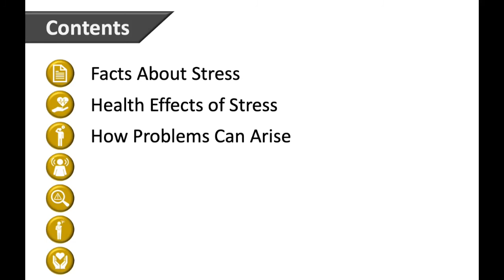Coping With Stress in Industry | Human Focus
Course Accreditation: CPD
Course Duration: 30+ minutes
Course Price: £25.00 +VAT

This coping with stress in industry online training course examines occupational stress in an industrial environment. It explains the risks associated with occupational stress and offers procedures that both employers and their staff can use to minimise these risks and create a less stressful work environment.
Stress is an organisational hazard and is difficult to identify due to its nature. When not properly managed, it can lead to several health issues. Therefore, employers must ensure that their staff is trained to use stress management techniques.

Course Content
Coping with Stress in Industry – What Everyone Needs to Know
This stress management in industry course consists of the following sections:
• The Facts About Stress
• Health Effects of Stress
• How Problems Can Arise
• Be Aware
• Assess the Problem
• Take Action
• Support Yourself

Aims of Managing Stress at Work Training Course
This e-learning course aims to enable trainees to participate in and benefit from stress management in an industrial environment. It helps them explore ways to cope with stress and manage it efficiently.

Learning Outcomes of Coping with Stress in Industry Training Course
By taking this health and safety e-learning course, trainees will be able to:
• Explain the facts about stress and its consequences
• Recognise the sources of stress in an industrial environment
• Explore how stress can lead to hazardous situations
• Implement practical steps to cope with stress

Benefits of Coping with Stress Online Training Course
Taking this online course provides the following benefits to the users:
• CPD certified course content & certificate
• Short & precise content
• High-quality video course with clear voice-over
• Short quizzes to help retention
• No extra cost
• Self-paced

Requirements of Managing Stress at Work Course
This online course requires no prior subject knowledge or certificate.

Health & Safety Courses by Human Focus
Human Focus is an online health and safety training system that aims to provide digital training solutions to enhance on-the-job performance while helping to keep people safe. It helps front-line managers, employers and businesses to implement safe working practices by providing online training courses, as well as helping them support compliance.
We have a large library of health and safety online training courses that provide vital tools and knowledge to control and mitigate workplace accidents and injuries. All these courses are approved by well-known bodies like RoSPA, CPD, IIRSM, IATP, IOSH, UKATA, RSC, ProQual.